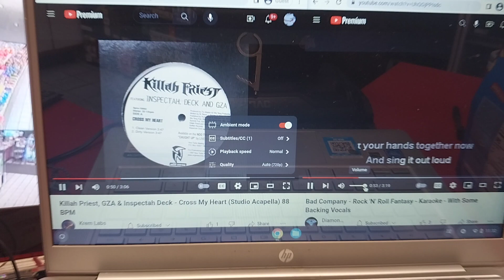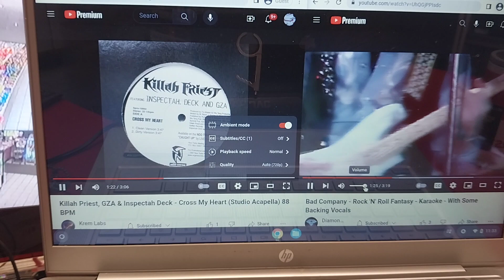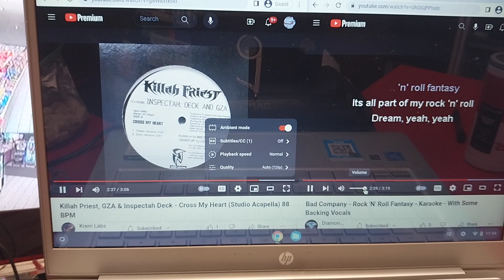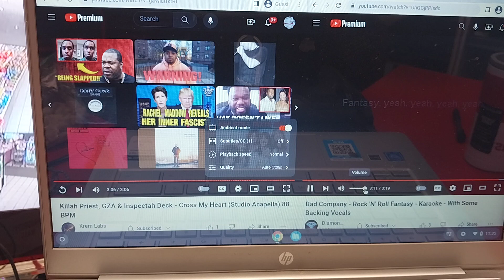Killah Priest, GZA, Inspectah Deck & BadCompany ~ cross my heart/rock'n'roll fantasy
Friday December 22nd 2023
2/8